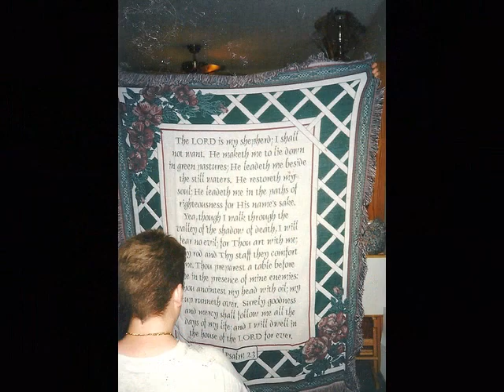We Love You Nick...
In Loving memory of my nephew...We Love You Nick.
"I Can See Clearly Now" sung by Jimmy Cliff. Photos collected over the years by my sister, Dee.